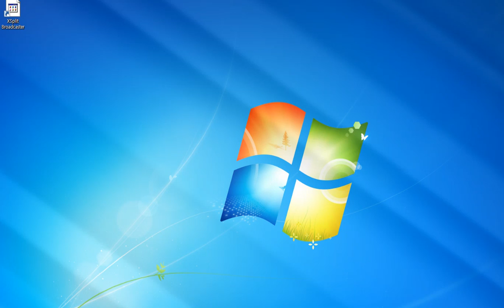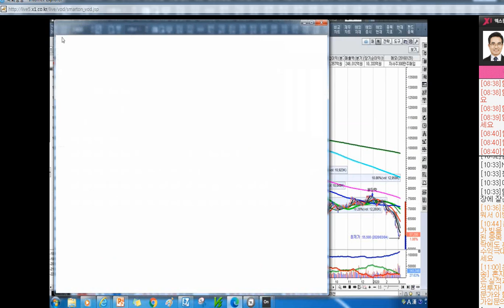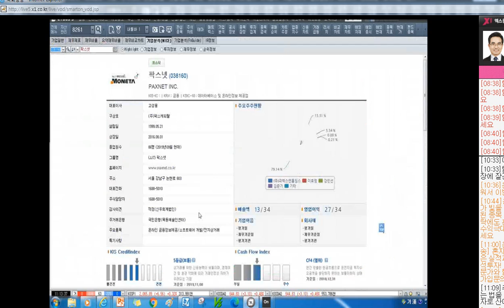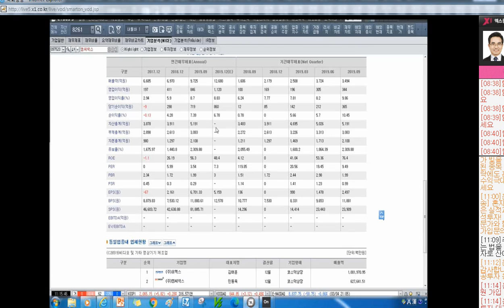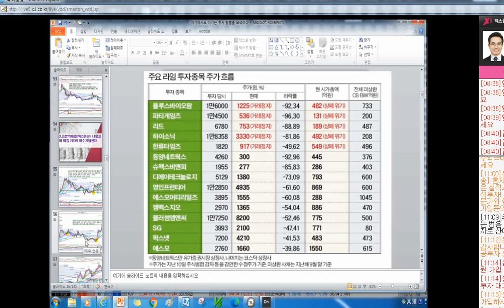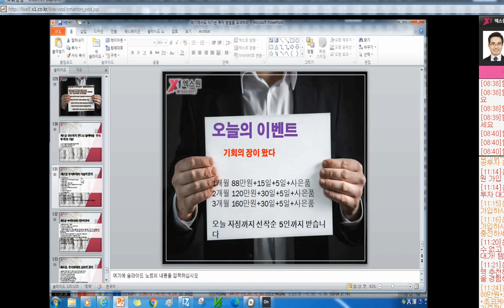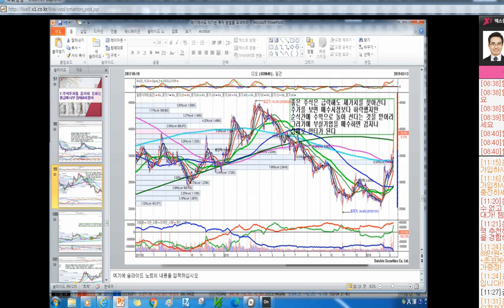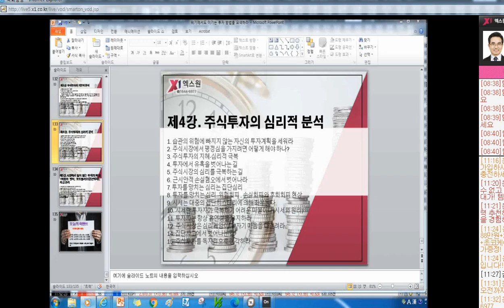[주식투자]차트만 분석하고 기업의 재무 분석을 하지 않았다면 남의 말을 듣고는 매수하지 말라[2020.3.6]